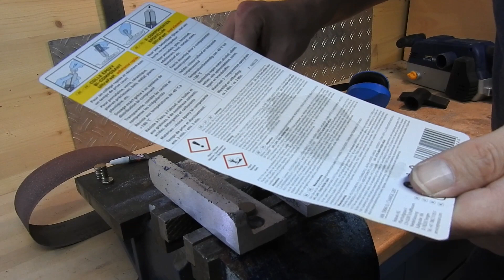Aluminum Vice Jaws Finished Up | Magnetic Soft Vice Jaws | Weekend Stuff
Welcome to the weekend stuff channel.

In this video we'll refine our casted aluminum vice jaws from last time.
If you like to see how to cast them. Have a look at the previous video.

There is a lot more to see. Just browse the channel playlists.